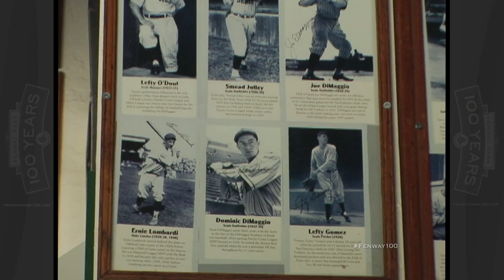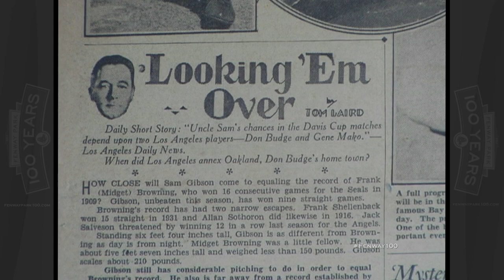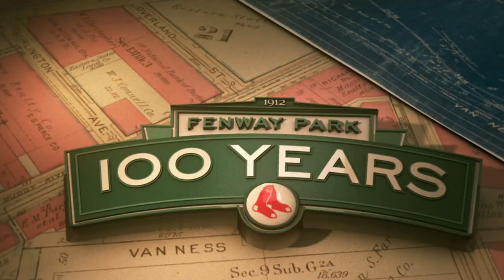Dom DiMaggio: The Little Professor | Red Sox Bios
Look back on the career of the Little Professor, Dom DiMaggio.